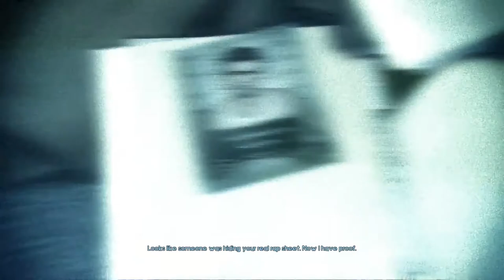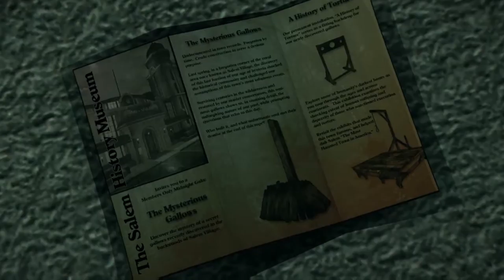Let's Play Murdered: Soul Suspect [Part 7]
Murdered: Soul Suspect is played in a third-person view as the player navigates the protagonist, detective Ronan O'Connor, around a fictionalized version of the American town, Salem. The story centers on Ronan as he hunts down an infamous serial murderer stylized 'The Bell Killer'. After getting bumped off by the Bell Killer at the beginning of the game, Ronan returns as a ghost. He is then informed by his long-dead wife, Julia, that he must solve the Bell Killer mystery so he can rejoin her.